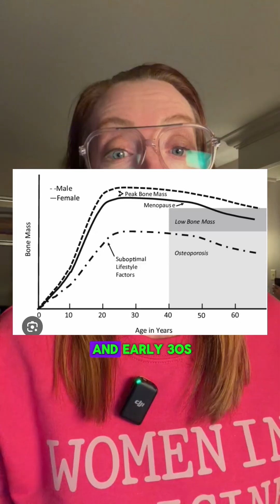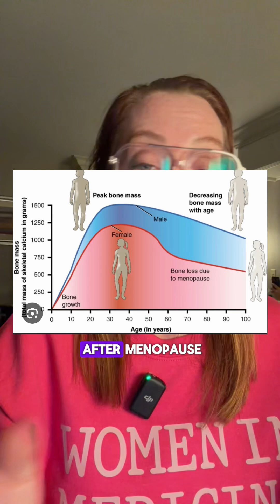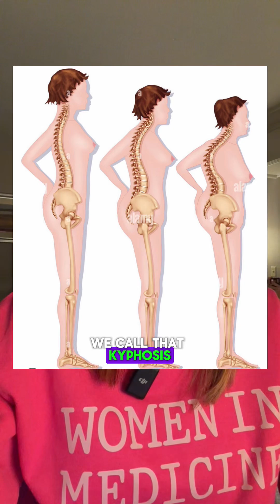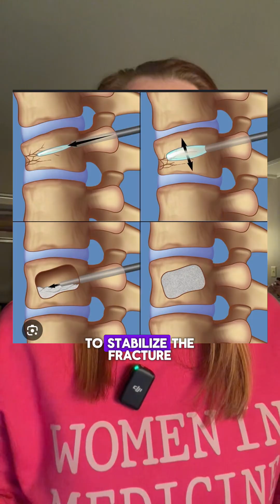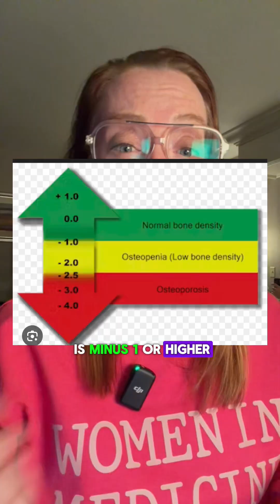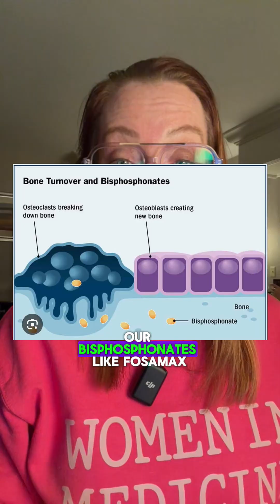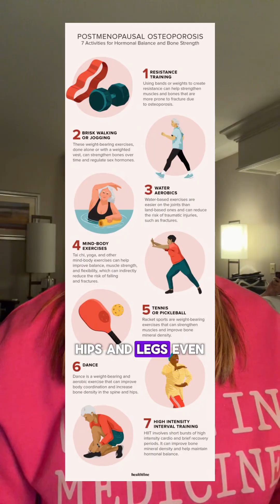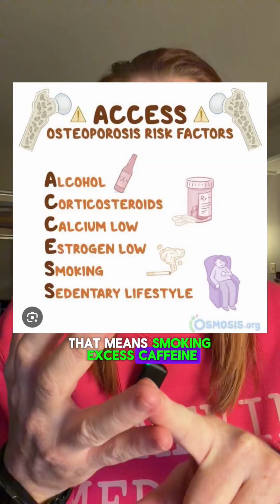Case study 200 | osteoporosis and vertebral compression fractures explained by Dr. Betsy Grunch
Case Study 200 | Osteoporosis

Osteoporosis is often called the “silent bone thief” because bone loss happens slowly and painlessly until a break occurs.

Facts to know:
 • 1 in 2 women and 1 in 4 men over 50 will break a bone due to osteoporosis.
 • Bone density peaks in your late 20s-30s, then gradually declines.
 • Women can lose up to 20% of bone density in the first 5 years after menopause.
 • Low estrogen = faster bone resorption and weaker bones.
 • Early detection with a DEXA scan can identify bone loss before a fracture occurs.

Strong bones start with prevention - calcium, vitamin D, resistance training, and awareness.